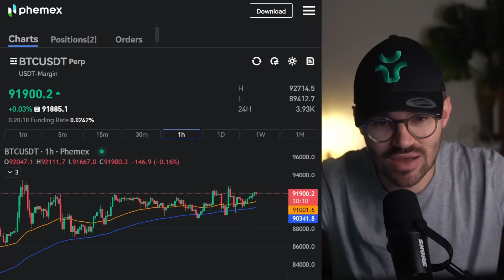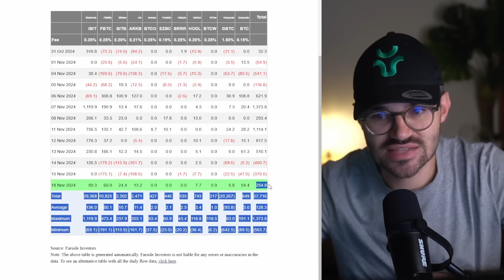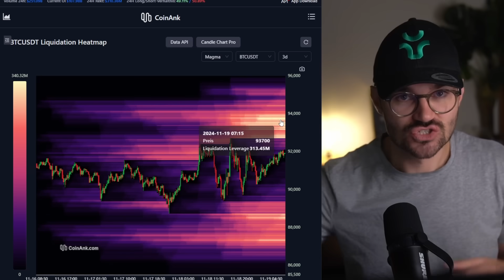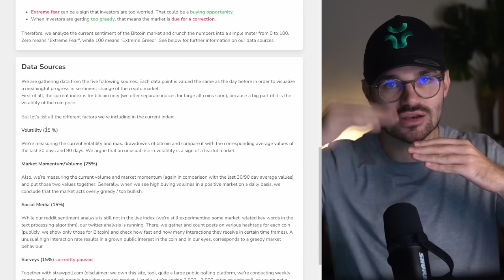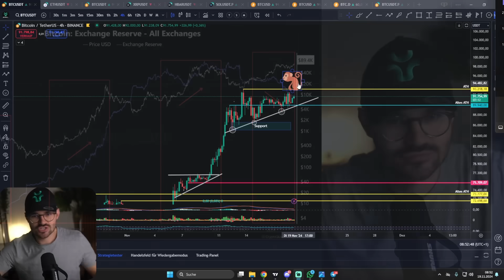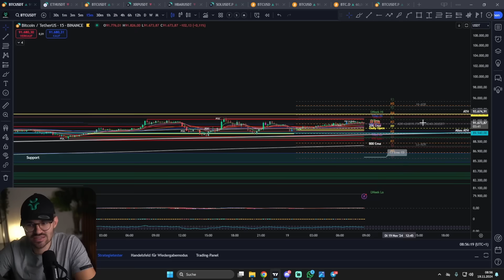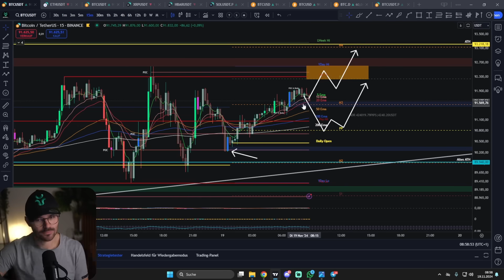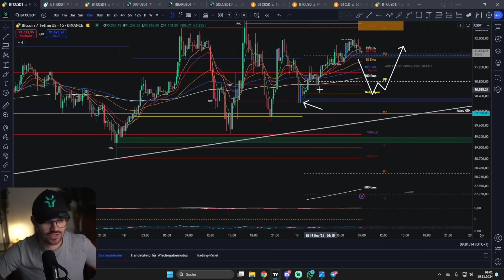Krypto: DIESER Bitcoin Indikator lag NIE falsch! (und was JETZT passieren wird!)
Jetzt 100% kostenlos Krypto Trading lernen: Erhalte Videokurse von Profitradern, eine exklusive Trading Community, Analysen, News, und die Möglichkeit, bis zu $6.000 an Preisen zu gewinnen. Und das komplett kostenlos.

💻 MEHR CONTENT 💻

⏱ Timestamps
00:00 Intro
01:17 Tradeupdate
03:02 Bitcoin und Ethereum Spot ETFs
05:25 Liquidations und Open Interest
09:19 Fear and Greed Index
10:24 Das gab es bei Bitcoin noch nie!
13:13 Kommt der nächste Ausbruch?
16:54 15m Chart Daytrader und Tagesausblick

✉️ Geschäftliche Anfragen ✉️